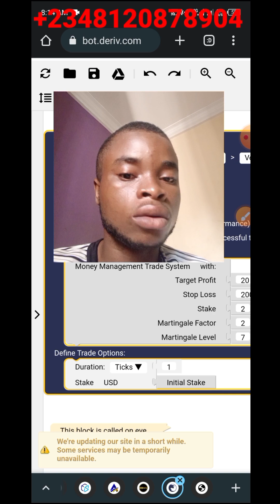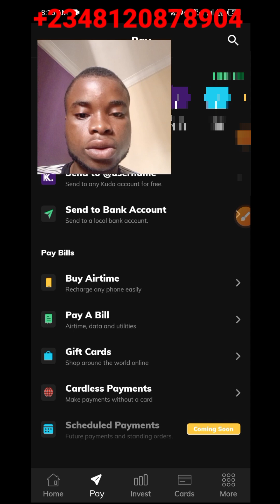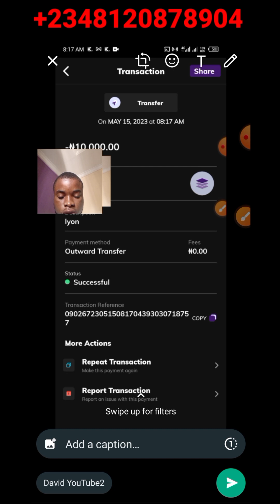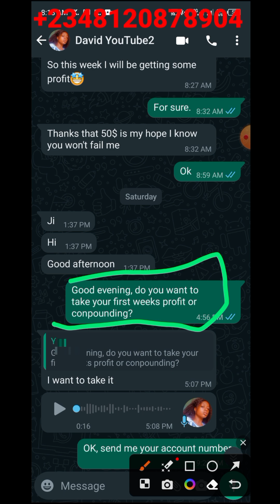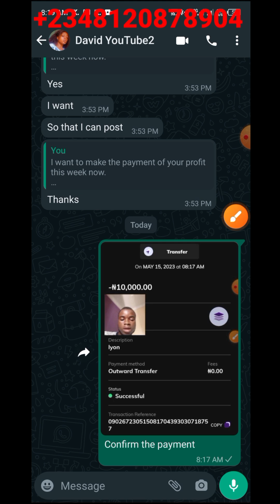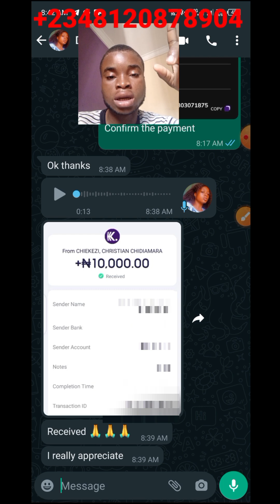Made Her 10k Trading Arbitrage/forex With Robot - (Make Money Online) best arbitrage robot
In this video I showed live proof of me sending the money I made one of the people that invested

For me to trade for them with my forex/arbitrage trading robot.

Watch me make $20 live Trading With A Robot

I made her 10k Trading for her.